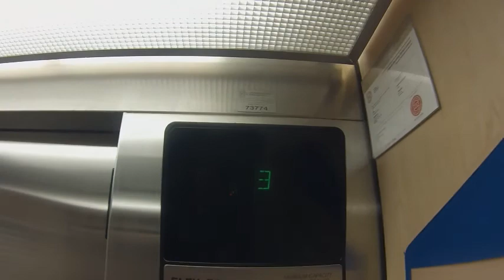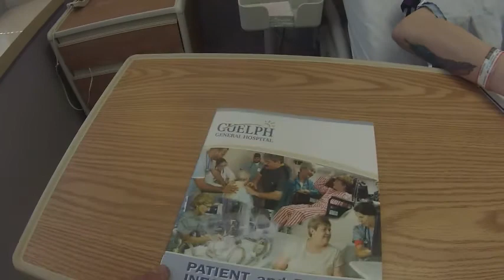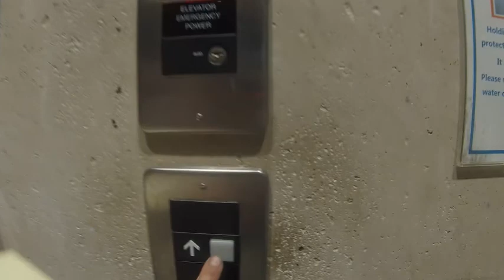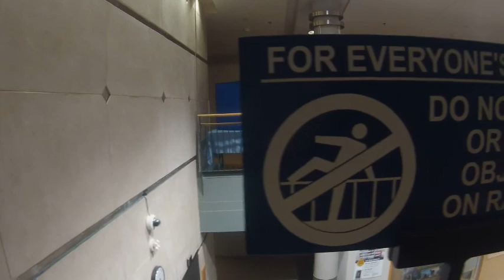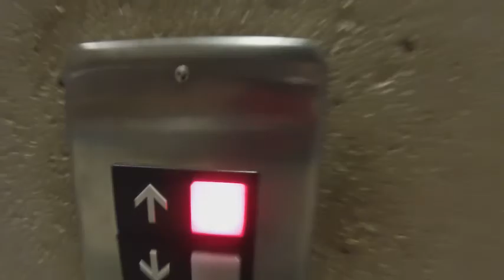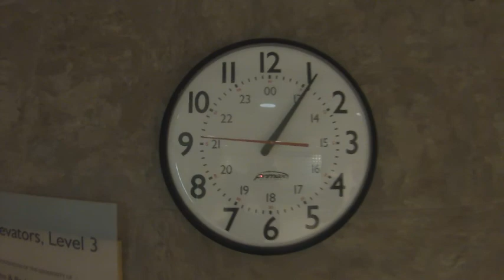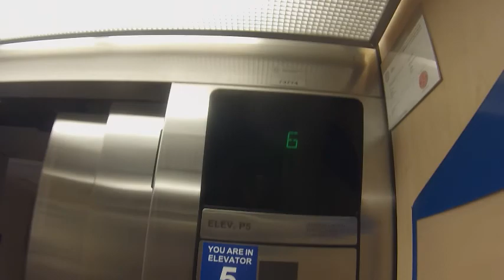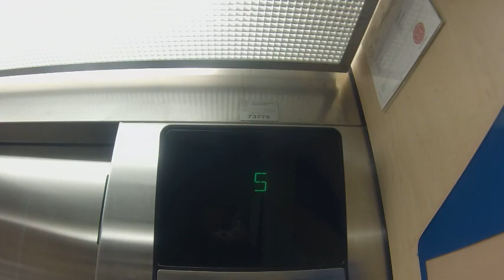PHR: HUSBANDS PERSPECTIVE WHILE WIFES IN LABOUR